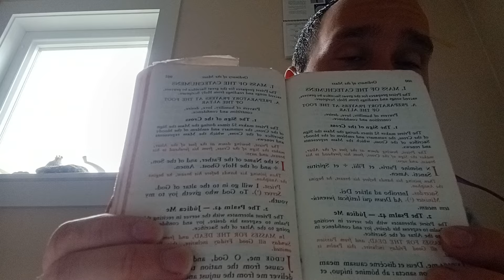SO YOU'RE CONVERTING TO TRADITIONAL CATHOLICISM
Just some practical advice for converting to Traditionalist Catholicism